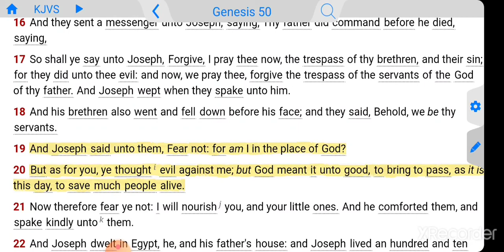What The Enemy Means For Evil, God Uses For Good!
God is Sovereign! He is in control! Even if it seems as if the enemy has the advantage God is using even that to accomplish His purpose!!!